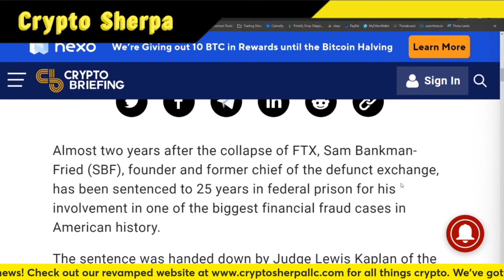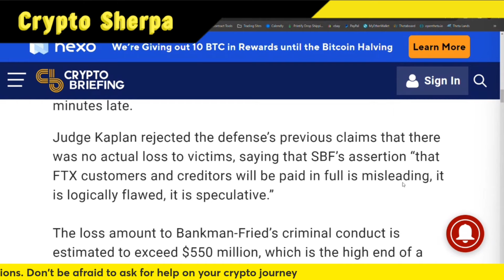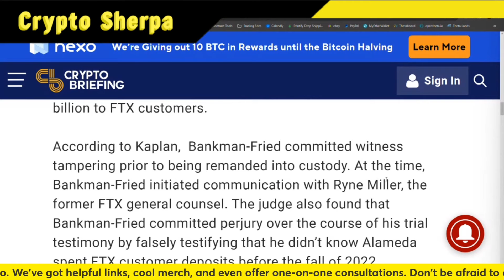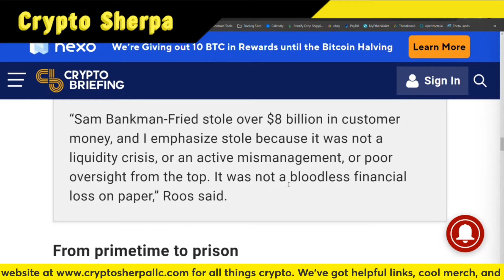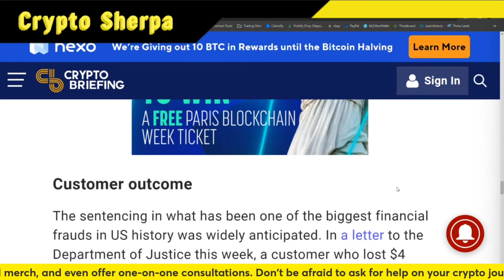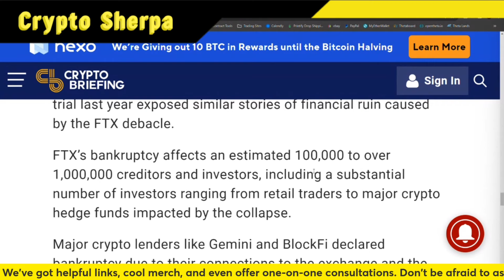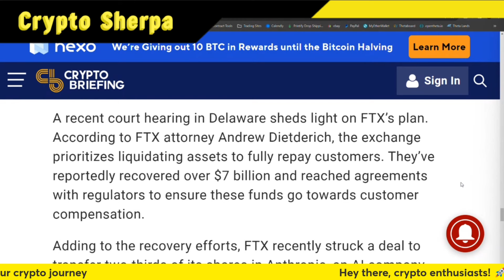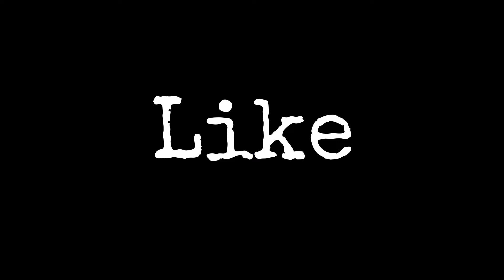Sam Bankman-Fried sentenced to 25 years in prison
TruthSocial: @cryptosherpa